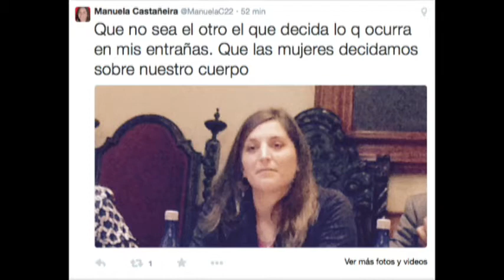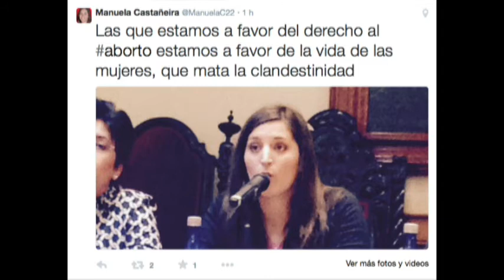“Mujeres en el gobierno no ven por los derechos de las mujeres”: Manuela Castañeira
De visita en México, la activista de la organización ciudadana de Argentina, Las Rojas, Manuela Castañeira, criticó que las aspirantes a cargos de elección popular en el estado, no ven por los derechos de las mujeres, sino se interponen intereses.